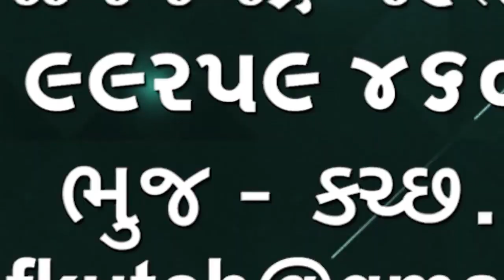સુરત શહેર ગણેશ ઉત્સવ સમિતિ દ્વારા વિધવાઓ ને રાસન કીટનું વિતરણ કરવામાં આવ્યું